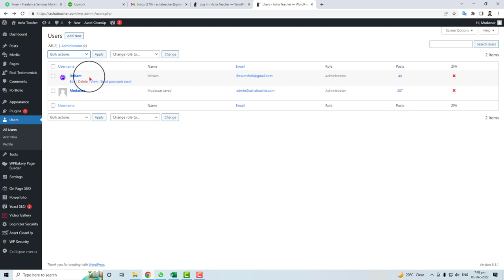How to see a user profile in WordPress website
In this video, we'll show you how to check a user's profile in a WordPress website. This video on How to see a user profile in WordPress website is a very useful feature if you need to contact a user or manage their account.
If you're a WordPress administrator or developer, then this video is a must-see! We'll show you how to check a user's profile and manage their account, plus some other handy WordPress features. After watching this video, you'll be able to work with WordPress users like a pro!